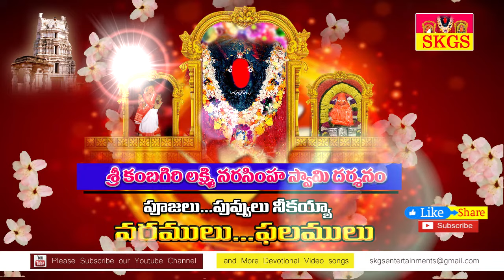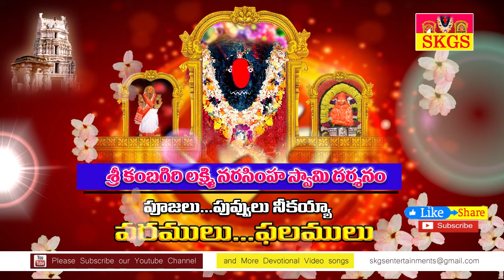KAMBAGIRISWAMY GEETHALU || PUJALU PUVULU NIVAIYA || SKGS ENTERTAINMENT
పూజలు పువ్వులు
ఈ పాట కంబగిరిస్వామి భక్తి గీతాలు అనే ఆల్బమ్ లోనిది.
కంబగిరిస్వామి ఆలయానికి వచ్చే భక్తుల, మనోభావానలకు, అనుకూలముగా వ్రాసిన పాట.
పూజలు పువ్వులు నీకయ్య
ముడుపులు మ్రొక్కులు మాకయ్య
నిజమేకదా !పూజలు పువ్వులు
స్వామికి ఇచ్చి, ముడుపులు, మ్రొక్కులు, చెల్లించుకుంటున్నము.
ఈ పాట కూడ మంచి ప్రజాదరణ
పొందిన పాట
రికార్డింగ్ స్దుడియో :శ్రీధర్ డిజిటల్ స్దుడియో ముషీరాబాద్
రచన :యస్ .వెంకటేశ్వర్లు
పాడినవారు :ఓ. సంతోష్. వై. భవాని